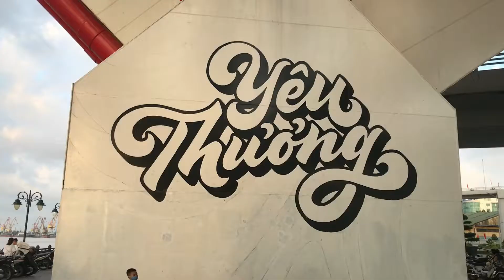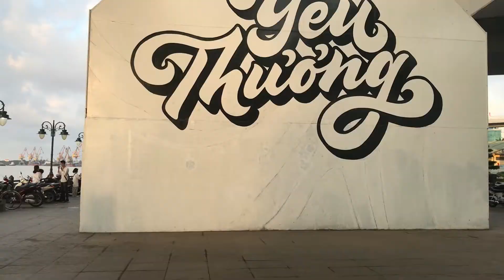Sinh hoạt chiều ven sông Cấm- Hải Phòng -Afternoon Shorts.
Kiểu mình thích làm như này thôi không nhạc nền. Âm thanh thành phố cũng là một loại âm nhạc, tự kể câu chuyện của nó. Quay rất ngẫu hứng buổi chiều lang thang, bằng điện thoại nên chất lượng của mấy pha zoom phải nói là vỡ “toang toác” 😂. Mình tập trung vào những shot quay dài, không tránh né việc nhân vật nhìn vào máy, những nhóm nhân vật cụ thể.
Mời mọi người cùng xem nhé.